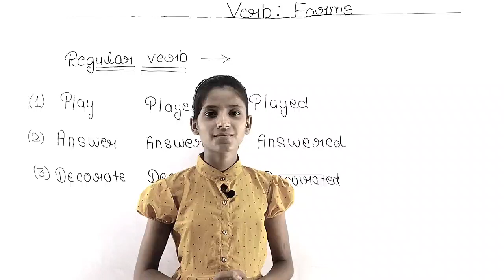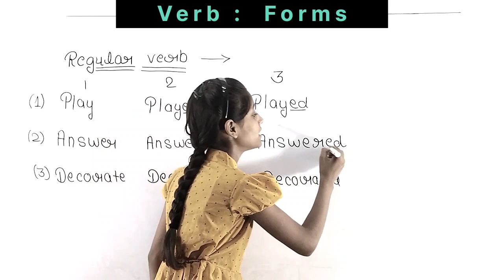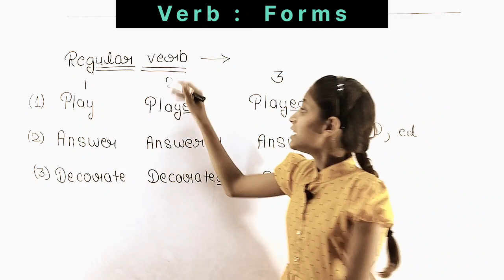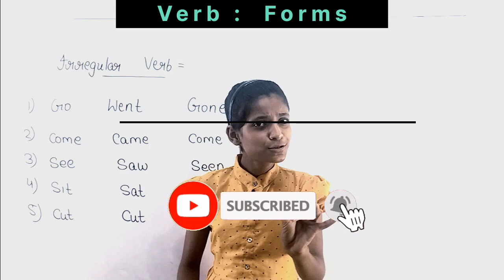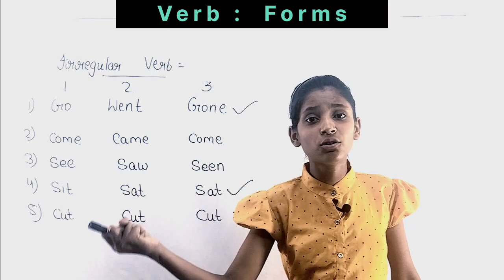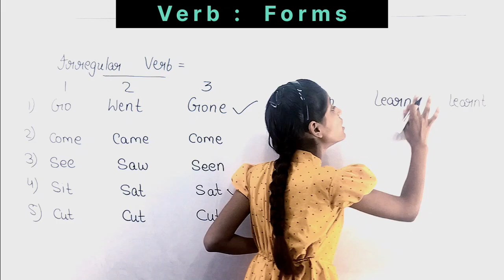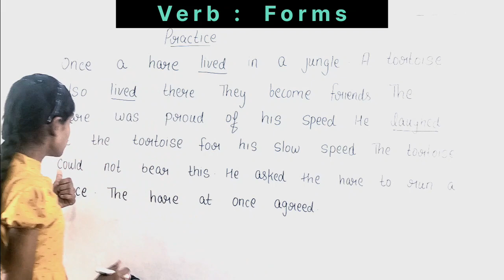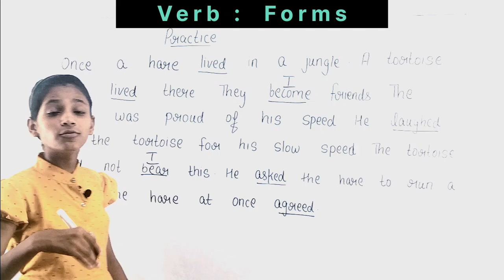Verbs : Forms | with exercise | Trick | English Grammar | student-india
Verbs  Forms in English Grammar in Hindi | Verbs in English Grammar  | Forms of verbs in English

Verbs Forms in English

Topic : The verb 🔥 Forms in English grammar with practice

✅ Verb form 🔥
✅ What is regular verb 🔥
✅ What is irregular verbs 🔥
✅ The verb : Forms
✅ What is verb form
✅ Verb English grammar
☑️ English Grammar verbs: forms
☑️ Verbs forms in English Grammar
☑️ Verbs : Forms
☑️ What is forms with practice
☑️ Verb
☑️ Verb form examples

student-india

      JAI HIND JAI HIND 🙏🇮🇳